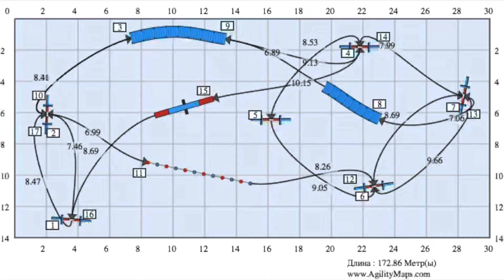Atom, jumping course